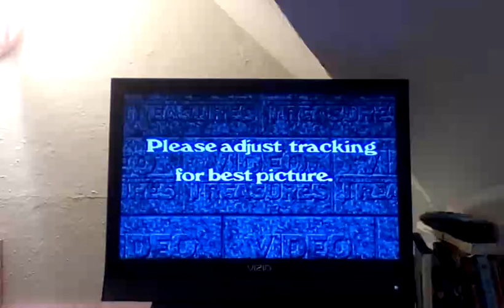Opening to An American Werewolf in London 1989 VHS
Tape distributor: Video Treasures [Universal Pictures/PolyGram Pictures
1. Tracking control bumper
2. FBI Warning screen
3. Video Treasures logo
4. Universal Pictures logo
5. PolyGram Pictures logo
6. First few seconds of opening credits